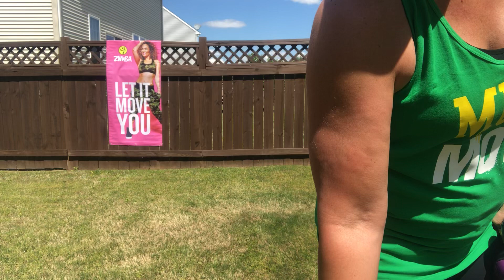Zumba Toning "Chiquitita"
My original choreography. LOTS of abs!! Make sure you are keeping your core engaged.

Song: Chiquitita
Artist: Dj Freky